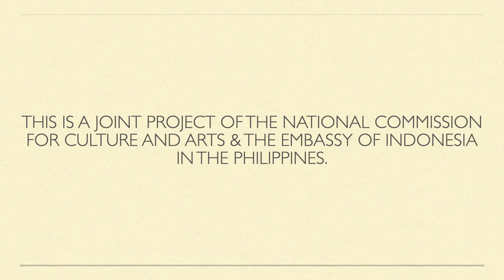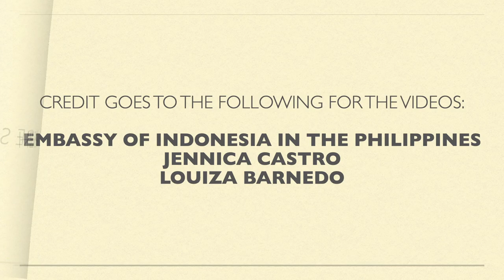"FILIPINO BARONG-WASTRA INDONESIA: Threads and Patterns of Kinship" Fashion Show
This is "Filipino Barong-Wastra Indonesia: Threads and Patterns of Kinship" fashion show held on November 21, 2022 at the Manila Metropolitan Theater that aimed to foster camaraderie and exchange in fashion ideas between the Philippines and Indonesia. Hope you'll enjoy this video.